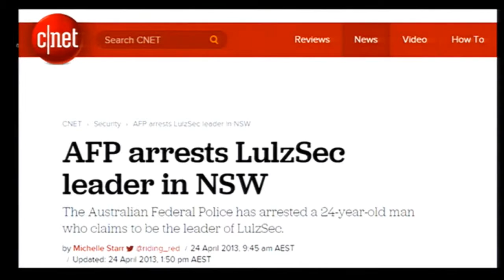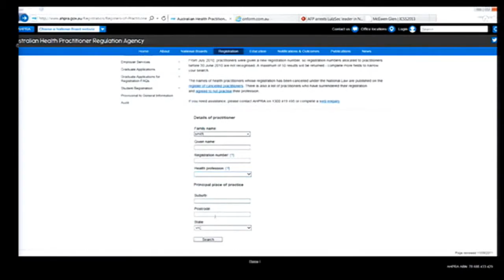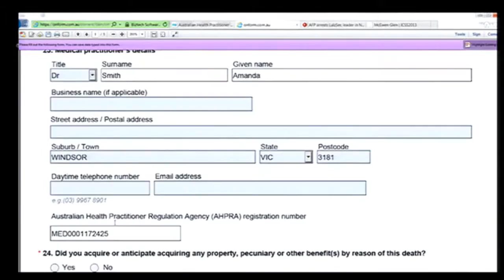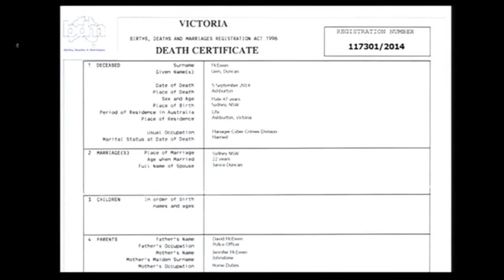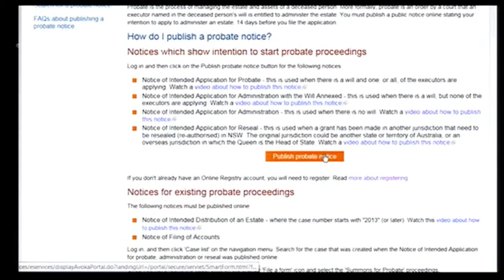Fabricated death registration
Australian computer security researcher Chris Rock shows a demo of a fake kill process at Defcon 23, starting from the registration of a phony death and becoming a fictitious funeral director – all the way to theoretically getting hold of someone’s funds.